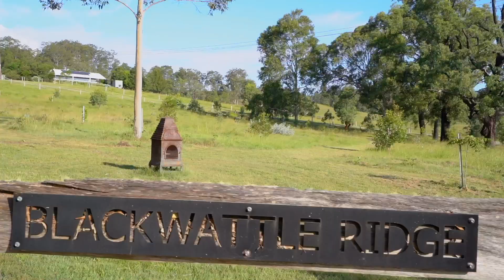'Blackwattle' 36 Marshdale Rd Alison via Dungog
Blackwattle  is known to be one of the hardiest and durable Australian natives, that also looks pretty picturesque amongst the landscape. Living up to its namesake, this architect designed home includes two bedrooms, two studies Plus a two-bedroom guest wing and been created to withstand the elements of life in the Australian countryside, while also looking magnificent.

Capitalising on beautiful valley views with a mix of outdoor living and entertaining areas, and positioned on a private rise, just 5 minutes from beautiful Dungog, this property is a dream weekender or family retreat. Nestled on 40 acres the home and property improvements have been designed to compliment the rural surrounds.

The home boasts the best of open plan living, with timber lined ceilings and large double glazed doors adding to the ambient connection to nature. Cleverly designed to make the most of the seasons, sunrises and sunsets, the home has ample living and dining areas, two studies and a kitchen built to entertain. A combustion fireplace with ducted heating keeps the home cosy throughout winter.

Practically focused for family living there is also a mudroom and large bathroom and laundry space. The covered walkway joins the two-bedroom guest wing to the main residence. It also features combustion heating, separate bathroom and kitchenette, the garage and additional office space in the converted loft. The home's solar panels and battery storage and ample workspaces could make this your perfect work from home location.  Sustainably focused, the house also has five water tanks.

The established gardens provide shade over the home and also draw you outside, where the spectacularly positioned inground pool provides an enviable view across the valley and township. The lush lawns give way to two well set up paddocks featuring three secure dams, supported by a header tank. Meander through the sculpture paddock picking a spot to stop, breath and relax. Blackwattle Ridge is home to a range of wildlife and is situated in a koala corridor.

RESIDENCE

* Architect designed home
* Open plan living
* Kitchen with gas cooktop, electric wall oven & dishwasher
* Timber lined ceilings
* Double glazed french doors opening to wide verandahs
* 2 bedrooms, 1 with walk in robe, ensuite & doors opening to verandahs
* 2 studies that could be converted to bedrooms if required
* Mud room
* Bathroom / combined laundry
* Combustion fireplace with ducted heating throughout the home
* Ceiling fans
* Solar panels with battery
* In ground pool

GUEST WING

* Covered walkway joins the guest wing to the main residence
* 2 bedrooms
* Kitchenette
* Bathroom
* Combustion Fire
* Air conditioning
* Ceiling fans

GARAGE

* 2 car lockup
* Loft converted to office space
* Power
* Concrete floor
* Carport

LAND

* Approx 40 acres gently undulating country
* Divided into two paddocks
* 3 dams
* Sculpture walk
* Koala paddocks
* Pump on dam to header tank
* 5 domestic water tanks, one firefighting tank and one holding tank
* Established gardens
* Orchard

LOCATION

* 5.8km Dungog
* 76.7km Newcastle
* 63.6km Newcastle Airport
* 222km Sydney CBD
* 84.5km Hunter Valley Vineyards

Blackwattle combines the best of country living with the convenience of town and modern appliances and style. Dungog is a valley on the grow, with a focus on sustainable and creative living, building on the district's strong agricultural heritage. Visit for a day and you will be certain you want to stay. Just over an hour to Newcastle and less than three hours to the centre of Sydney - here's the chance to settle into your own part of this special valley and really begin to blossom.

To arrange a private viewing please contact Dee Braithwaite 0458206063 or Andrew Wall 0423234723